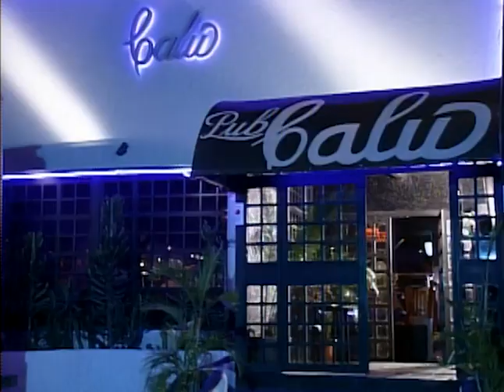Ilusiones (Capítulo 60)